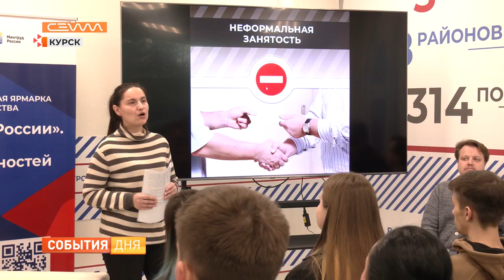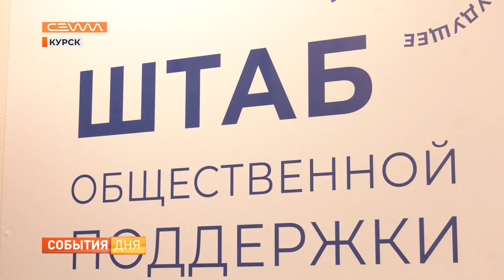В Курске студентам рассказали, где найти работу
Где найти работу, если у тебя есть стремление, но нет опыта? Куда пойти, чтобы много зарабатывать, и что для этого необходимо? В Курске студенты пообщались с потенциальными работодателями и узнали, как нужно вести себя на собеседовании и какие вакансии сегодня есть в регионе. Егор Горожанкин поинтересовался у ребят, сколько они хотят получать и сравнил желания с возможностями предприятий области. Результаты исследования в следующем сюжете.